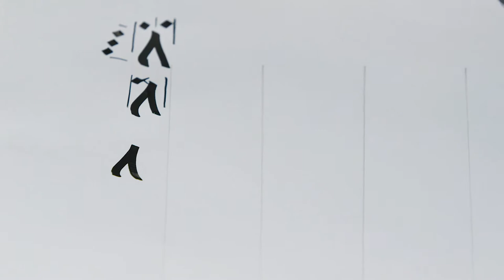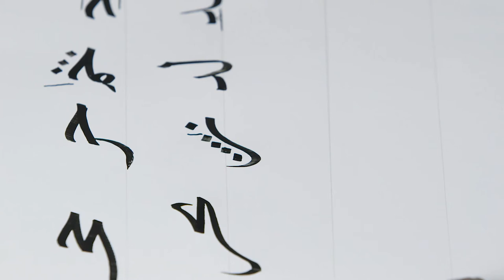الخط العربي | 1 - 3 | رسم لحروف خط النسخ